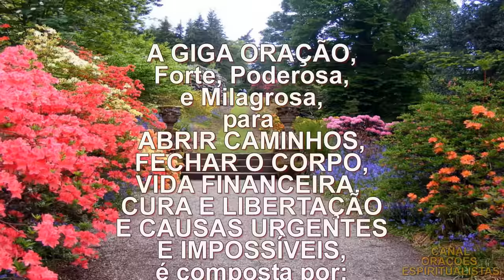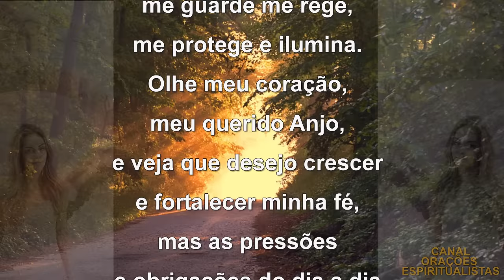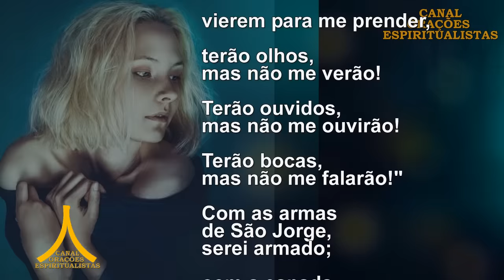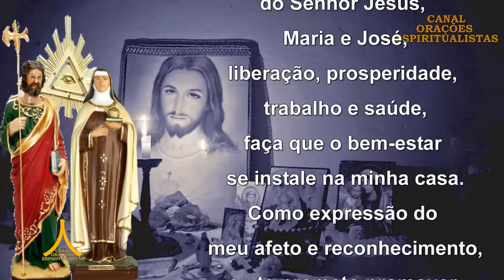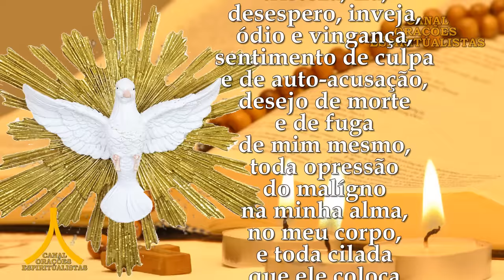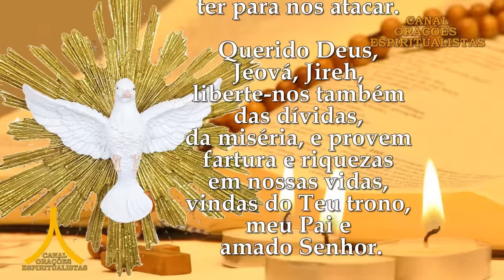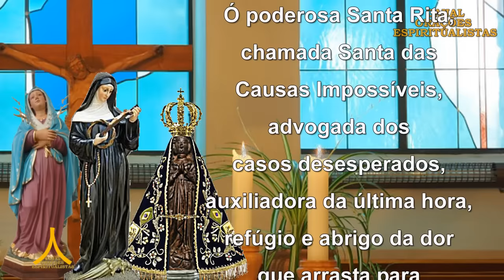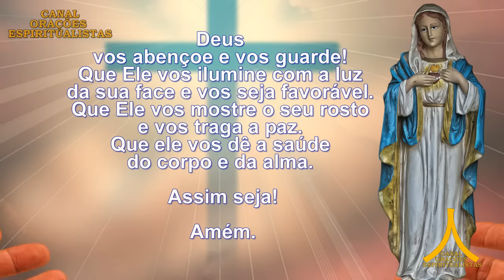Giga Oração Forte, Poderosa e Milagrosa - Abrir Caminhos, Financeiro, Causas Impossíveis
Seja bem-vindo!

"Nós oramos por você!"

Escrevam suas causas nos comentários, pois rezamos por cada um de vocês, e diariamente, por todos os nossos inscritos.

Amém.

Este é um simples vídeo de oração
que produzimos para
nos aproximarmos de Deus,
e te convido a rezar conosco,
para você mesmo,
ou por alguém que queiras ajudar,
faça as orações aqui no canal ou lendo o texto,
veja este vídeo uma e outra vez,
e permita que a Palavra de Deus alcance profundamente seu espírito.

Assim seja!

Amém.